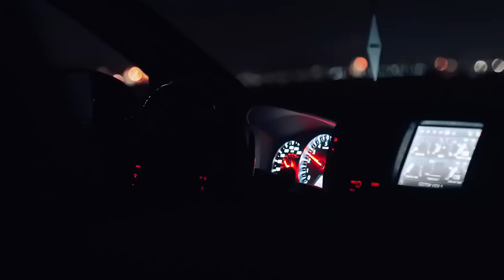Gtrrari🔥 Nissan Gtr r35 Liberty Walk🔥